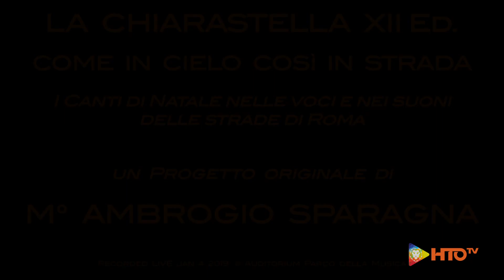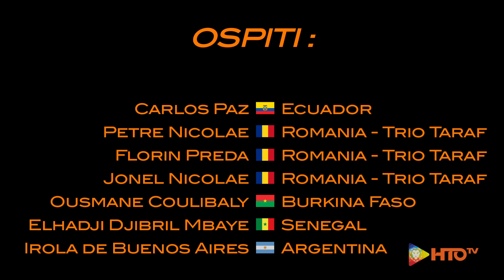Ambrogio Sparagna LIVE @ Auditorium - La ChiaraStella 2019 XII Ed - Burrito Sabanero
La XII edizione della Chiarastella, progetto originale del M° Ambrogio Sparagna, dal titolo quanto mai evocativo “Così in Cielo come in strada”, si è tenuto il 4 e 5 Gennaio all’Auditorium Parco della Musica di Roma.
In realtà questo concerto è parte di un percorso, disegnato da Sparagna, che è iniziato con l’emozionante concerto nella Cappella Paolina del Quirinale, e trasmesso in diretta radiofonica dalla RAI, che si concluderà, dopo averlo portato in giro per l’Italia durante tutto il mese di Dicembre, con un concerto all’interno del Santuario della Natività a Betlemme il 12 Gennaio. Quest’anno Ambrogio, ha voluto, accanto a sé, sul palco della Sala Petrassi dell’Auditorium, la “strada”; i musicisti di strada, interpreti di sonorità originarie dei quattro angoli del Mondo. Troviamo Carlos Paz, dall’Equador, mirabile solista dell’Orchestra di Piazza Vittorio, Irola de Buenos Aires, stupenda voce solista, il Trio Taraf, Petre Nicolae, Florin Preda e Jonel Nicolae dalla Romania, con i loro ritmi che ammaliano, il duo proveniente dall’Africa sub-sahariana Elhadji Djibril Mbaye dal Senegal ed Ousmane Coulibaly dal Burkina Faso con tamburi e Kora, una sorta di Arpa, africana, a 21 corde.
Arrangiare ed amalgamare, in un insieme armonico, sonorità così differenti fra loro, dal punto di vista musicale, deve essere stato un lavoro di una complessità piuttosto impegnativa, ma l’effetto finale di questa commistione, è risultato essere, oltre che piacevole, anche particolarmente stimolante. I ritmi si inseguivano, danzavano fra di loro e, prendendosi a braccetto, hanno condotto gli spettatori attraverso paesaggi che ispiravano, e suggerivano, armonia. La musica come “trait d'union” fra gli esseri umani, musica che unisce le culture, e di conseguenza popoli, attraverso la ricchezza dei suoni di ognuno di loro; sonorità tipiche della tradizione Cristiana a cui hanno fatto da corollario fioriture “esotiche”, per certi aspetti. Suoni che Ambrogio Sparagna continua a coltivare con assoluta dedizione, il fertile substrato è offerto dalle zampogne il cui suono veniva fatto “transumare” attraverso i paesi dell’Appennino e, in qualche modo, questo concerto rievoca, e ne è la metafora. L’errare degli zampognari, che allietavano il volgo, seguendo le orme degli insegnamenti di Sant'Alfonso Maria de' Liguori come filo d’Arianna per le puntuali ricerche storico-musicali si Ambrogio. Un concerto estremamente ricco di pathos, dove le voci dei solisti si sono alternate alla coralità dell’Orchestra Popolare Italiana (OPI) affiancata, come ho accennato prima, da musicisti stupendamente talentuosi. La “classica” processione di zampogne che ha attraversato la sala portando la musica ancora più vicina, per quanto possibile, al numerosissimo pubblico che ha assiepato l’intero emiciclo della sala Petrassi, ha fatto da spartiacque fra la parte prettamente vocal-musicale e la parte più squisitamente corale interpretata dal Coro Popolare magistralmente diretto dalla sempre impeccabile Anna Rita Colaianni. Il progetto di quest’anno è stato realizzato anche in favore della CARITAS Romana; una parte dell’incasso delle due serate, infatti, è stato devoluto proprio alla CARITAS per realizzare progetti mirati alla salvaguardia dei più deboli, per l’acquisto di coperte che possano proteggere dal freddo i numerosi senza tetto presenti in città e nelle zone limitrofe.
In conclusione, la XII edizione della Chiarastella, confezionata da Ambrogio, è riuscita a soddisfare anche i palati più esigenti; sonorità che hanno saputo spaziare, in lungo e largo, nello spettro musicale che sugge linfa vitale dalla tradizione popolare nostrana, per arrivare a spogliarsi e vestire abiti sonori non convenzionali, e per certi aspetti anticonformistici. Quasi due ore di musica che hanno pervaso il cuore degli spettatori al punto tale da “obbligare” il Maestro all’esecuzione di ben quattro bis.
Il prossimo appuntamento con Ambrogio Sparagna all’Auditorium Parco della Musica è per il 23 Febbraio con la III edizione de “La Tarantella del Carnevale” il cui programma si apre con la “Parata di Carnevale” alle ore 17:00, prosegue con il concerto in sala Petrassi alle 18:00 e si chiude alle ore 20:00 con una seconda “Parata di Carnevale”.